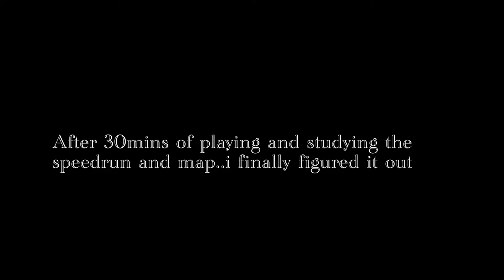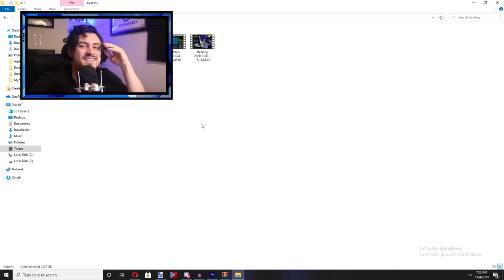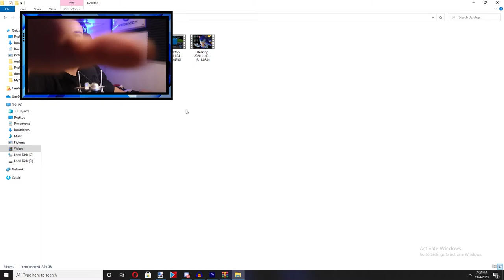I BEAT A SPEED RUNNER!!!!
So bascially I beat A Speed Runner...Just someone who goes through the game fast and attempts to beat it as quick as possible...i was faster...YAHOO!!!